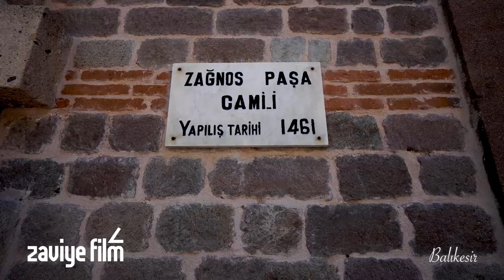Balıkesir Tanıtım 2019 / Zaviye Film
Zaviye Film olarak yapımın üstlendiğimiz Balıkesir belgeseli sizlerle...